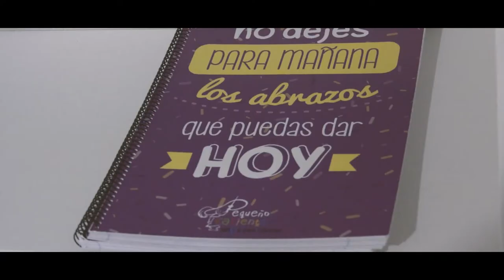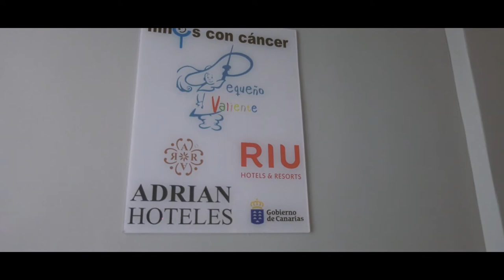Pequeño Valiente inaugura el piso ‘Mi Pequeño Hogar en Madrid’ para niños enfermos y familiares.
La Asociación de Niños con Cáncer ‘Pequeño Valiente’ de Canarias, con la colaboración de Adrian Hoteles y RIU Hotels & Resorts, ha inaugurado este miércoles un piso en Madrid que servirá para acoger a los familiares y a los niños enfermos de cáncer que tienen que trasladarse desde Canarias para recibir tratamiento médico o asistir a consultas médicas para obtener una segunda opinión.
‘Mi Pequeño Hogar en Madrid’ es una vivienda situada en la Avenida de Betanzos, en el Barrio del Pilar, donde los menores y sus familias podrán alojarse durante su estancia para acudir a hospitales madrileños como La Paz y Niño Jesús. Este piso tiene 3 habitaciones con capacidad para 10 personas, salón, comedor, dos baños, cocina y solana. Además, la urbanización privada dispone de zona ajardinada, piscina y sala de juegos.

La inauguración en Madrid contó con la presencia del presidente del Gobierno de Canarias, Fernando Clavijo;  un representante del Ministerio de Sanidad, Consumo y Bienestar Social y el presidente de la Asociación ‘Pequeño Valiente’ de Canarias, José Jerez, además de Rafael Adrián y María Aurora Ruera, patronos de la Fundación Adrian Hoteles, que se encargará de sufragar todos los gastos del piso y Catalina Alemany, responsable del Departamento de Responsabilidad Social Corporativa de RIU Hotels & Resorts, que ha colaborado con la compra del mobiliario para este piso.

El presidente de ‘Pequeño Valiente’, José Jerez, explicó que este piso supondrá un alivio para las familias canarias con niños enfermos con cáncer que tienen que trasladarse a Madrid, ya que hasta ahora el alojamiento en la capital lo costeaba la propia familia o la asociación, que se hacía cargo del gasto en hoteles y hostales.